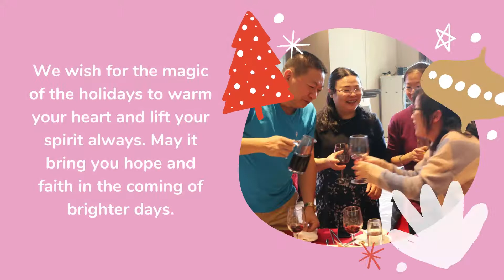Merry Christmas and Happy Holiday!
It's been quite a year, so we want to send you good cheer.